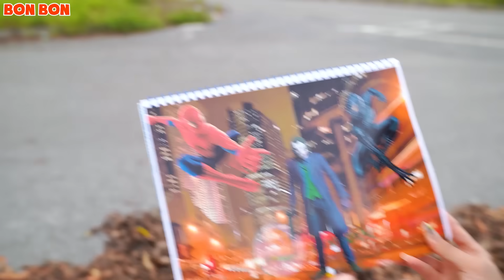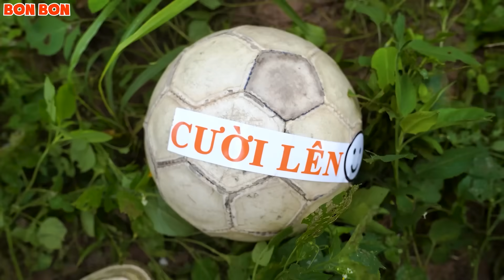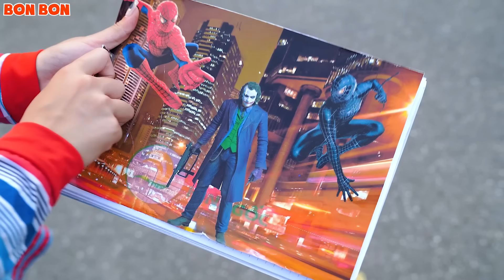BÀ NGOẠI XÌ TIN GIẢI CỨU LINH TRANG |Siêu Nhân Điện Quang Hành Động |Tổng Hợp Video Bon Bon Hay Nhất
❤️ Chào mừng khán giả đến với kênh Bon Bon!

BÀ NGOẠI XÌ TIN GIẢI CỨU LINH TRANG |Siêu Nhân Điện Quang Hành Động